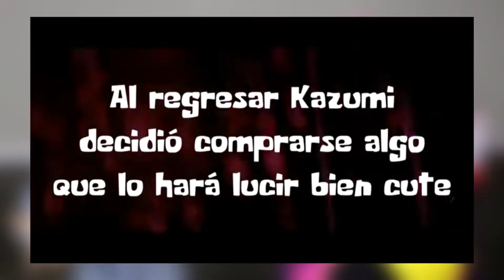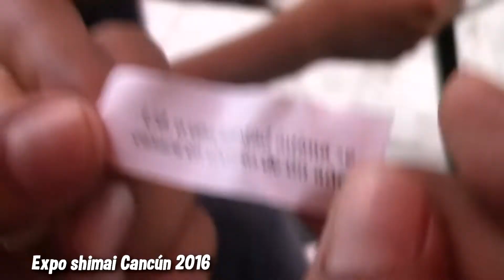Las mejores CONVENCIONES DE ANIME 2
Antes de que la pandemia existiera solíamos ir a estos eventos para divertirnos :')
Esta es la recopilación de los mejores momentos en las convenciones de anime y comics

Mándame mensaje a estas redes si quieres algún trabajo de edición de video, grabación de video y fotografía n.n